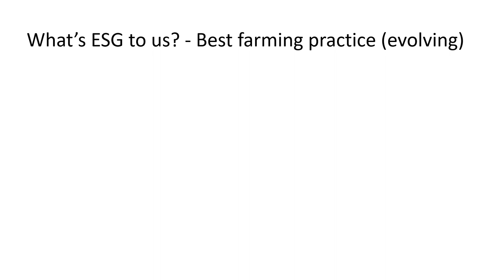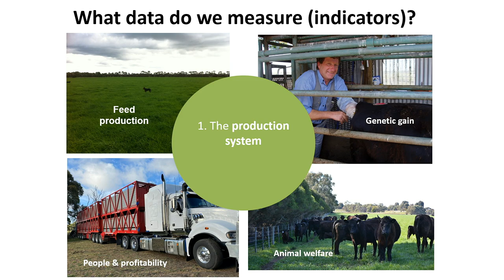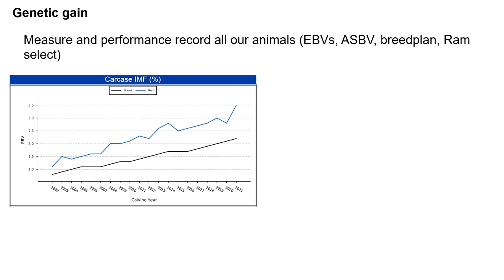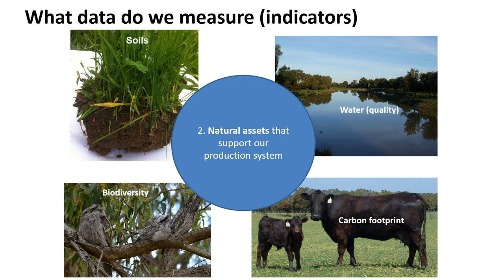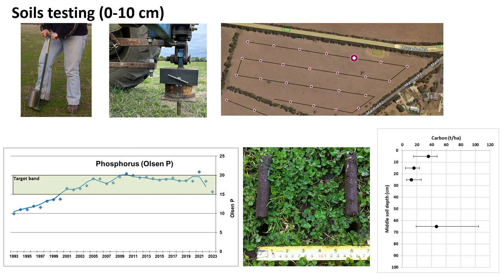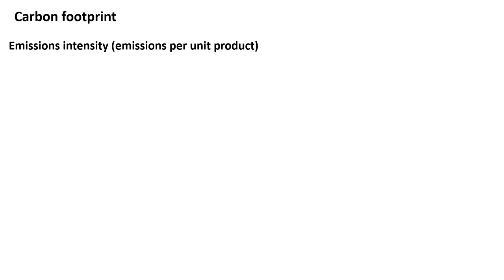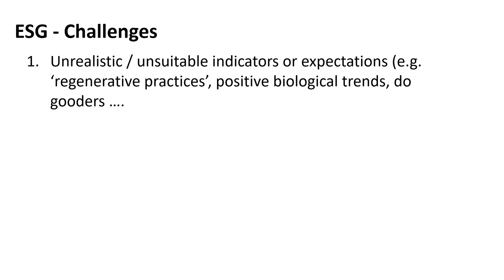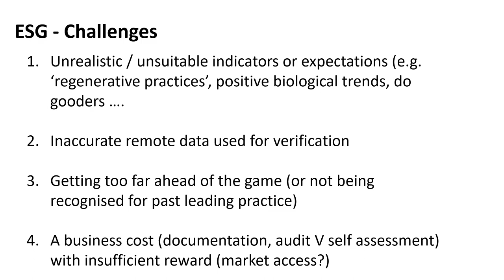ESG: What’s in it for me? Conference “Our on-farm ESG journey” by Cam Nicholson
Cam Nicholson (Farmer & Consultant- Nicon Rural)- Our on-farm ESG journey:  Cam spoke about how he and his wife manage their farm on the Bellarine Peninsula and incorporate data collection and analysis into their management practices; to them ESG is just about best practice farming. He emphasised the importance of understanding what sustainability programs are coming up through industry and using them to understand what the demand and expectation to industry is evolving into. Add to this that data can be used to demonstrate credibility but also, more importantly for businesses, can be used to understand and drive management decisions for productive and profitable enterprises.